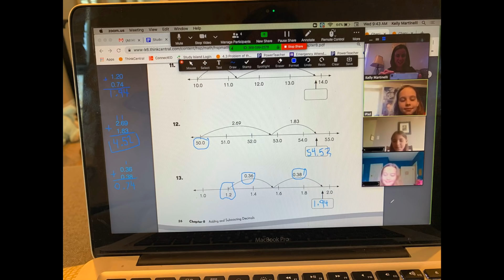Q&A with Dr. Sanville